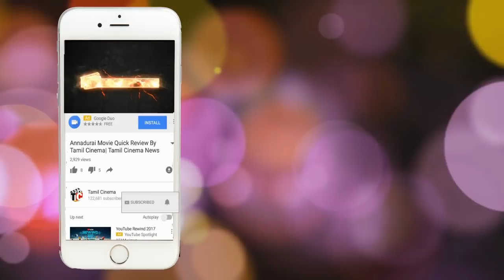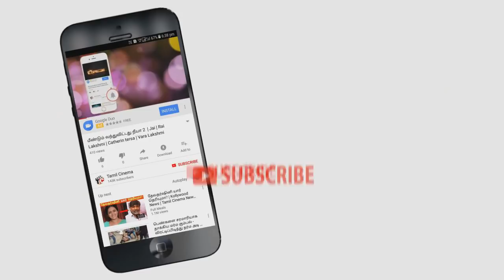சாலையில் பிச்சை எடுத்த முன்னாள் ராணுவ அதிகாரியின் மகள்: நடந்தது என்ன?| Tamil Cinema News